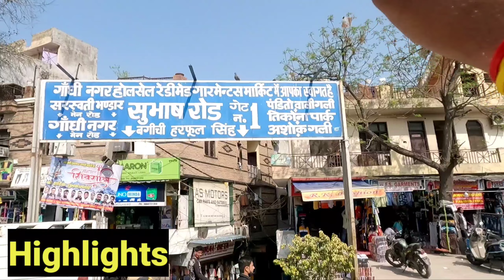Summer Collection Gandhi Nagar Market Delhi Gandhi Nagar Wholesale Market, Cheapest Wholesale Market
Gandhi Nagar Market Delhi | Gandhi Nagar Wholesale Market |  | Cheapest Wholesale Market । गांधी नगर

Address :
NEAR METRO STATION : Shastri park

Namaskar dosto...!
I'm back again with another new interesting video about cheapest wholesale market  in India

_______________ ____Disclaimer__________________

______________ _____WARNING__________________